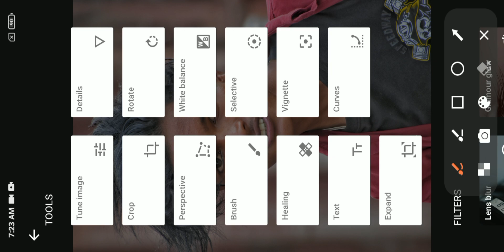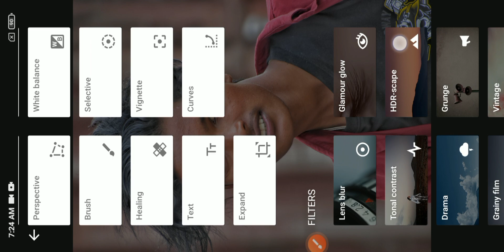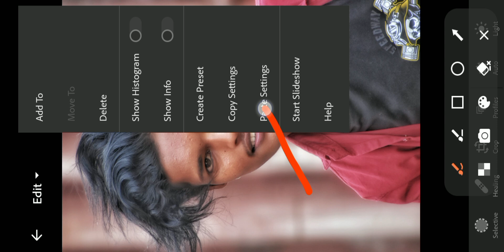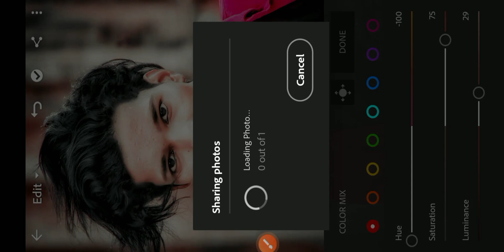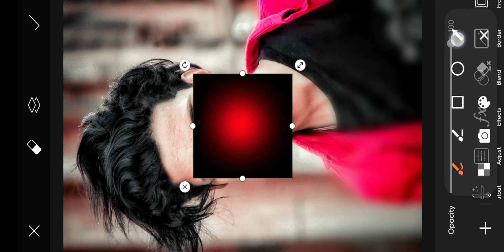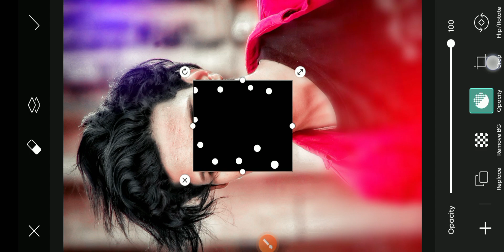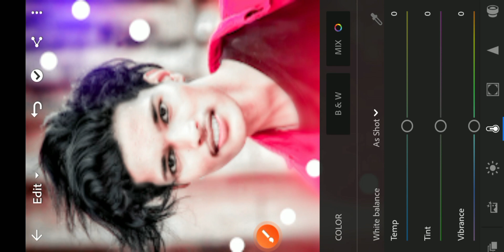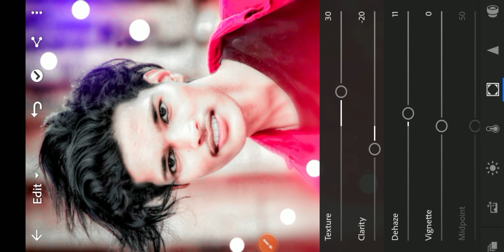Cb Photo Editing | my secret trick | PicsArt photo editing | New concept CB photo Editing Best Trick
तो विडिओ
PicSArt,
lightroom Editing
Snapseed Editing